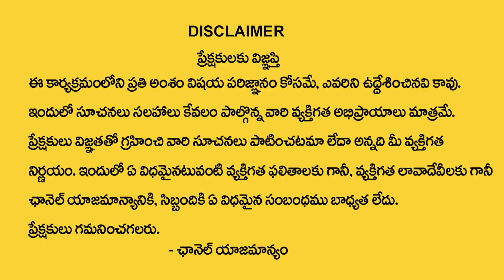Jandhyala Latha : Nakshatra Phalalu 2023 | Purvabhadra Nakshatra ( Meena Rashi ) Characteristics